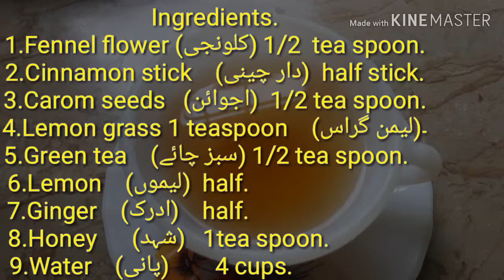Tea for weight loss|| Belly fat burn with lemon grass, ginger and green tea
This is very effective tea in weight loss .It is veryeasy to make .All ingredients are  veryhelpful in reducing weight.